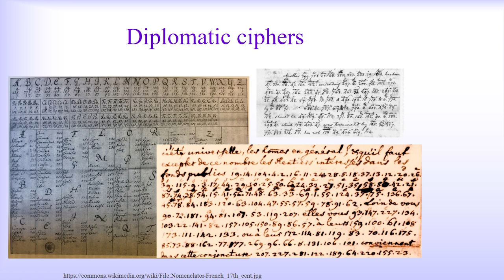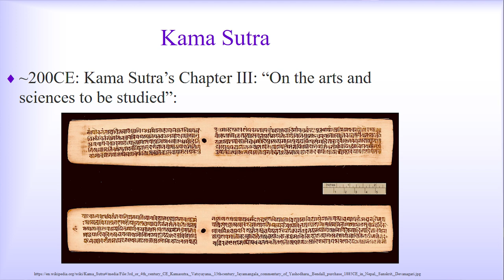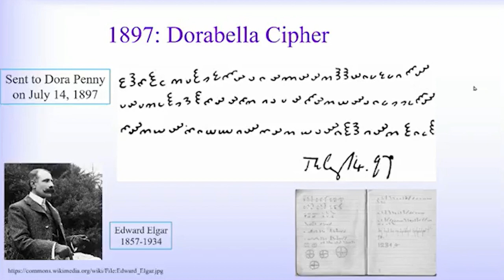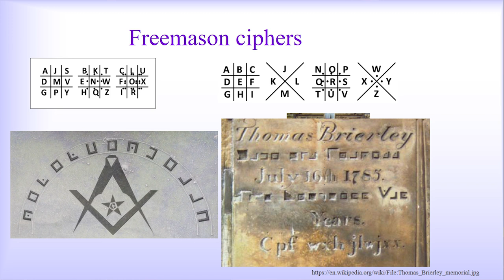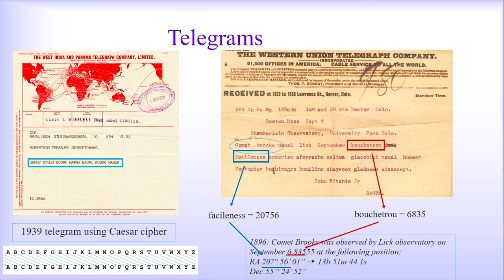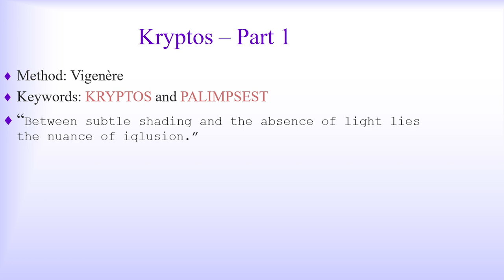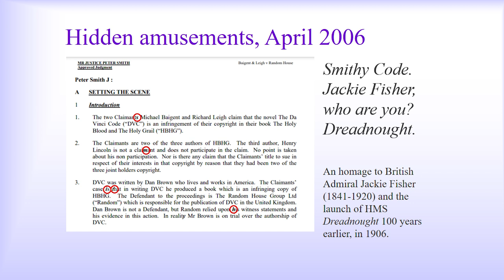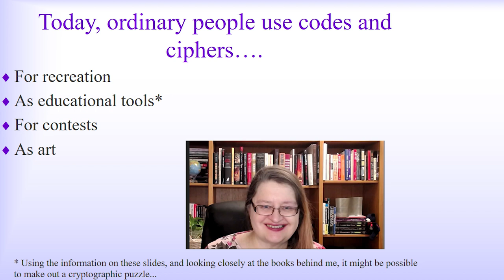2000 Years of Ordinary Secrets | Elonka Dunin | TEDxSIBMBengaluru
Elonka Dunin is an American video game developer, cryptologist, and management consultant. She is Chairperson Emerita and one of the founders of the International Game Developers Association's Online Games group. She is on the Board of Directors for the National Museum of Cryptology. She has published books and articles on classical cryptography, and maintains cryptography-related websites which have received millions of views about topics such as Kryptos, a sculpture at the Central Intelligence Agency containing an encrypted message; and another on the world's most famous unsolved codes. She has given several lectures on the subject of cryptography, and according to the PBS series NOVA scienceNOW she is "generally considered the leading Kryptos expert in the world." In 2010, bestselling author Dan Brown named a character, Nola Kaye, in his novel The Lost Symbol after her, in an anagram pattern.  Elonka Dunin is an American video game developer, cryptologist, and management consultant. She is Chairperson Emerita and one of the founders of the International Game Developers Association's Online Games group. She is on the Board of Directors for the National Museum of Cryptology. This talk was given at a TEDx event using the TED conference format but independently organized by a local community.